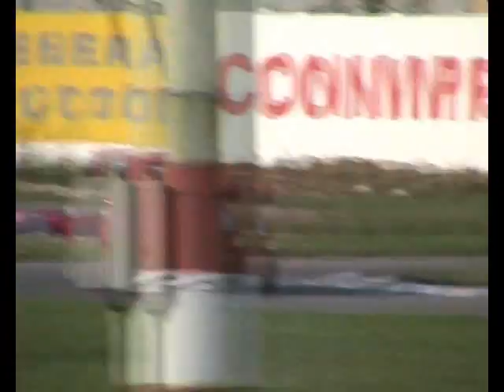bacau 06.09.2008 - o zi cu claudiu david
Dinu - road killer